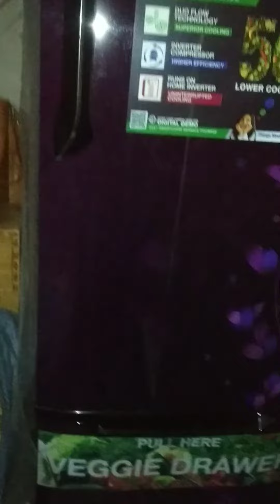I like leafy vegetable